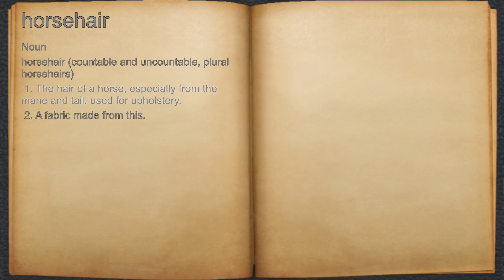What does horsehair mean?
A spoken definition of horsehair.

Intro Sound:
Typewriter - Tamskp